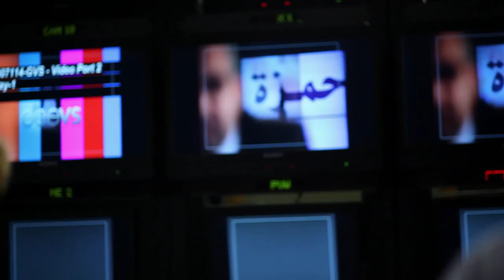لاعب كرة نسي انه فى برنامج على الهوا وحط ايده على المذيعة و رد فعل غريب منها 😳 انا مزاجي النسوان !!